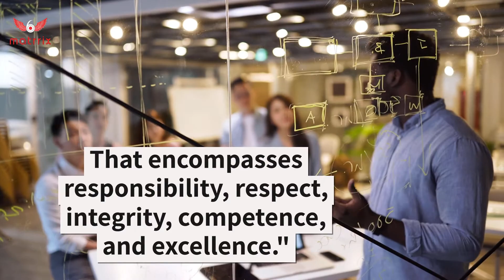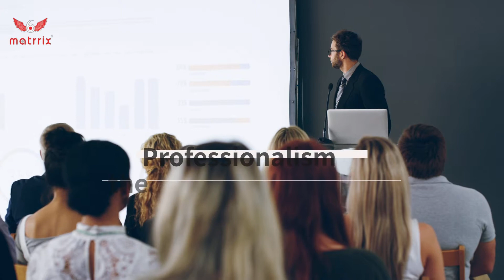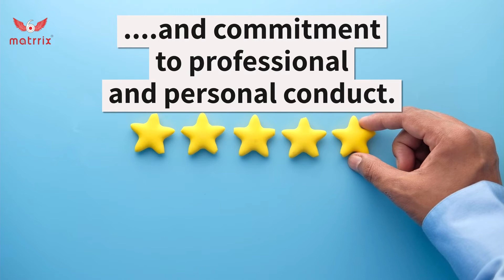ICF Updated Core Values 2021 | Dr. Paras | Best life coach